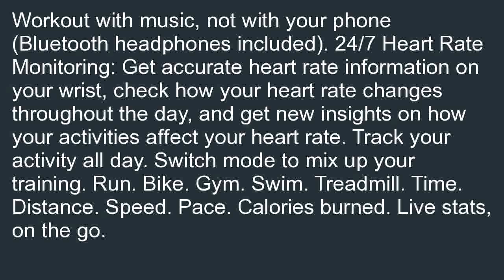TomTom Spark Cardio Music Small Black Headphone Bundle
Compare  B01603Y77C Cheapest price for TomTom Spark Cardio + Music Small Black (Headphone Bundle). The Perfect Gift for  a friend: TomTom Spark Cardio + Music Small Black (Headphone Bundle).